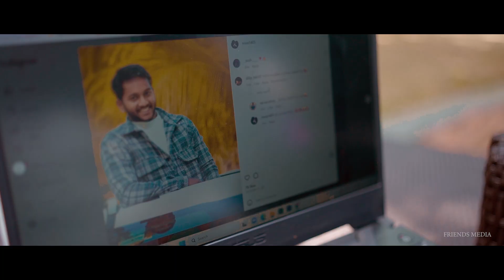NA ROJA NUVVE || SUSHMA & SRINIVAS CINEMATIC PRE WEDDING VIDEO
Na Roja Nuvve
Music Composed, Arranged & Programmed by Hesham Abdul Wahab
Lyrics & Choreography by Shiva Nirvana
Sung by Hesham Abdul Wahab
Additional Vocal: Manju Sri

Musician Credits:-
Rabab, Bouzouki & Mandolin: Tapas Roy
Acoustic Guitars: Vinod Hutton
Bass Guitar: Sumesh Parameswar
Sarangi: Dilshad Khan
Music Assistants: Suroor Musthafa & George Thomas PV
Artist Co-ordination: K.D Vincent & Don Vincent
Recording Engineers: George Thomas PV @HW Studio (Cochin), Sunny Singh @Gaweh Music Studio (Mumbai)
Audio Recording Studios: HW Studio (Cochin), Gaweh Music Studio (Mumbai)

Movie Details:-

Technical Crew:
Producers
NAVEEN YERNENI
RAVI SHANKAR YELAMANCHILI
Story-Screenplay-Dialogues-Direction
SHIVA NIRVANA
Make-up : Basha
Costumes : P.venkat
Stylist: Rajesh
Production controller: Shaik Shekshavali
Production Executive: Denkala RamaKrishna
Art directors : Uttara kumar Surisetty, Chandrika
Stunts : Peter hein, V.venkat
Choreography: Raju Sundaram, Brinda
Rachana sahakaram : Naresh babu.P
P.R.O : GSK Media
Co-director: Suresh kumar
Publicity Designer: Kabilan
Executive Producer : Dinesh Narasimhan
Editing : Prawin pudi
Production Designer: Jayashree Lakshminarayanan
C.E.O : Cherry
D.O.P : G.Murali
Di & Sound Mix Annapurna Studios
VFX: Matrix

Lyrics:-
Aara...
Aara...
Aara...
Thananananana
Thananananana
Thananananana

PALLAVI:
Aara se pyaaru…
Andham thana ooru…
Saare hushaaru…
Begum bejaaru..
Aara se pyaaru…
Andham thana ooru…
Dil maange moruu…
Ee preme veru…

HOOKLINE1:
Naa roja nuvve…
Naa dilse nuvve…
Naa anjali nuvve…
Geethanjali nuvve…
Naa roja nuvve…
Naa dilse nuvve…
Naa anjali nuvve…
Geethanjali nuvve…

CHARANAM1:
Naa kadali keratamloo oo mouna raagam nuvvelee…
Nee amruthapu jadilo oo gharshane modhalayyindhe…
Naa sakhivi nuvvele.. nee dhalapathini nenele…
Naa cheliya nuvvele.. nee naayakudu nene…
Nuvvu yes ante yes antaa.. noo ante noo anta…
Ok bangaram…

HOOKLINE2:
Naa roja nuvve…
Naa dilse nuvve…
Naa anjali nuvve…
Geethanjali nuvve…
Naa roja nuvve…
Naa dilse nuvve…
Naa anjali nuvve…
Geethanjali nuvve…

CHARANAM2:
Naa prema pallaviloo nuvvu cherave anupallaviga...
Nee gunde sadilayaloo ne maaranaa nee prathidhvanilaa…
Nee kanula kalayikalo kannanu yenno kalalennoo…
Nee adugulaku adugai untaanu nee needai…
Nuvvu uu ante neenuntaa kadadhaaka thodunta…
Ok naa begum…

REPEAT PALLAVI:
Aara se pyaaru…
Andham thana ooru…
Saare hushaaru…
Begum bejaaru…

HOOKLINE3:
Naa roja nuvve…
Naa dilse nuvve…
Naa anjali nuvve…
Geethanjali nuvve…
Naa roja nuvve…
Naa dilse nuvve…
Naa anjali nuvve…
Geethanjali nuvve...